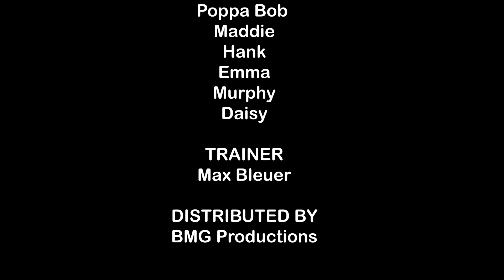Mason's Football Highlighths 2022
Mason's highlights from his 2022 season playing with the Chanooka Braves Dynamites as Quarterback, wearing number 1.